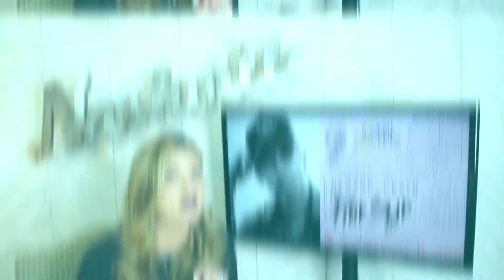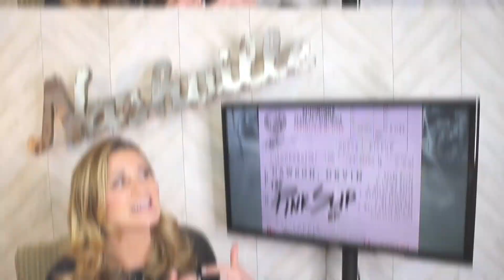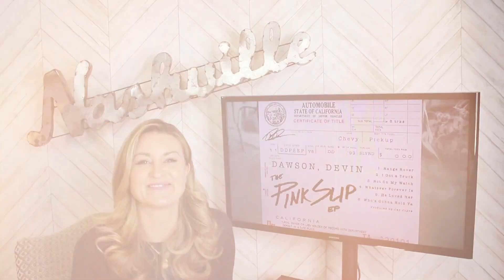How Taylor Swift and a 1999 Silverado kickstarted Devin Dawson's career.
He is the "Dark Horse" in country music.  Devin Dawson is a prolific songwriter and artist ("God's Country" for Blake Shelton, "One Beer" with Hardy and Lauren Alaina).  But how did he get his start in the music industry? It started with a 1999 Chevy Silverado and a mashup of Taylor Swift songs.
You interested yet?
I thought so.
He has a new EP called The Pink Slip with six amazing new songs on it.  We dive into those AND we talk about how his first truck helped change his life.
Check out this episode of Connected with Kelly.